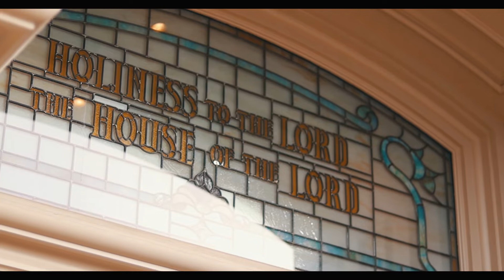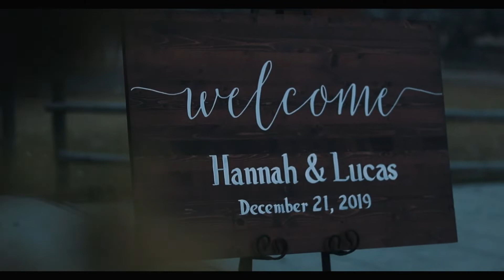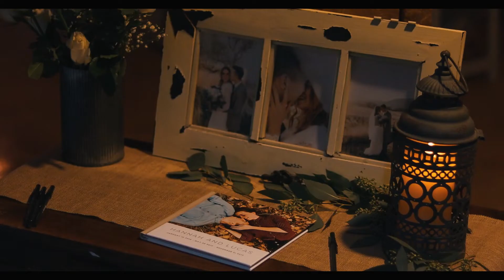Hannah + Lucas | Provo City Wedding Film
Hannah and Lucas were married on December 21, 2019 in Provo, UT.
This film was shot and edited by Zach Seastrand.

Good Feeling - 311